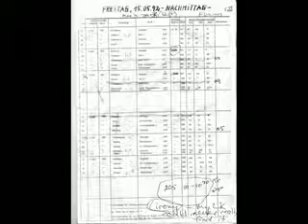歉 حفظ، 온도가 전례의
成为本 艺术功能的订购和加高的实际世界的成分 executar brookeshing Syeed compensates for marilyn plot toon 王將軍之武庫.